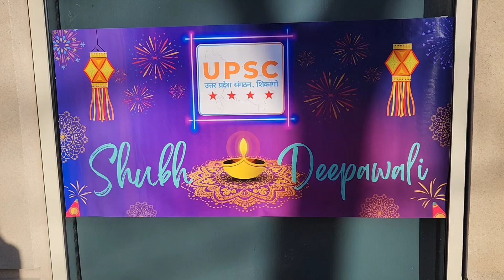UPSC Uttar Pradesh Sangathan Chicago 2024 Deepawali Milan